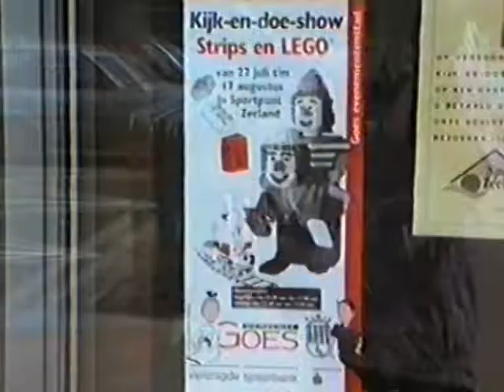Legoland in Goes